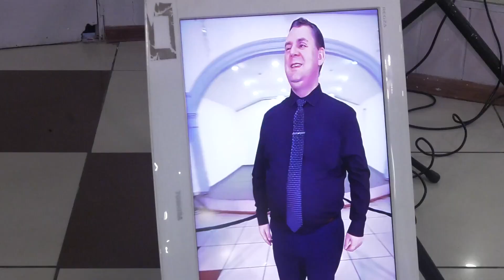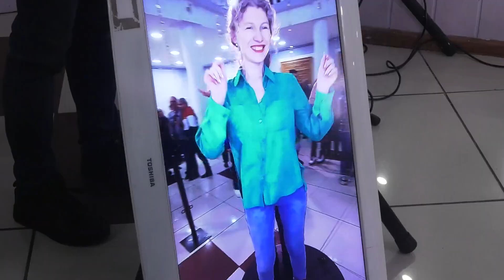В Абакане прошёл фестиваль для людей с ограниченными возможностями «Я радость нахожу в друзьях».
Сила духа, ведущая к победам. Многие могли бы позавидовать, ведь каждый день для этих особенных людей — новый, другой, несущий победу, пусть даже и маленькую. А когда они собираются вместе — это лучший пример жизнелюбия и преодоления всех преград. В Абакане прошёл фестиваль  для людей с ограниченными возможностями «Я радость нахожу в друзьях».